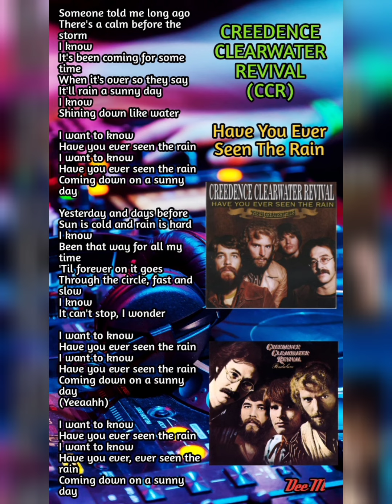Creedence Clearwater Revival (CCR) - Have You Ever Seen The Rain